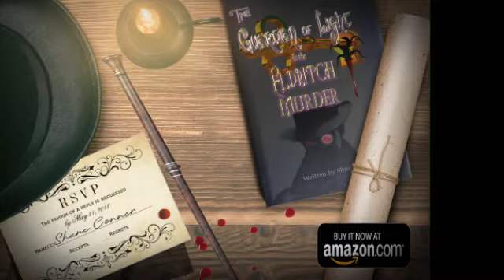Top 3 worst types of endings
Also this is just my list of the 3 worse types of ending and I would love to see yours in the comments below. If you have not already checked out my book series I recently updated my covers and book description
A magical prison in the South Pole is attacked and the worst villains from myths and legends are set free. One makes his way to the North Pole and manages to murder the current Guardian of Light, or as the world know him, Santa Claus.
With less than two months left before Christmas the Governors of the North Pole must find and train a new Guardian to protect the Light of the world.
Shane Conner was just your average everyday nice guy. He had his ups and downs in life but he always did his best to just get by and live the best life he could.  Then on a very strange morning, hours of his life goes missing. The strange occurrence causes him his medium-wage job and his high maintenance girlfriend. Shane realizes he needs a new job but he never could imagine what happens next. Will Shane be able to rise up and wear the mantle of the Guardian of Light and save not only Christmas but the world?
This epic fantasy series re-spark the inner child in any grown reader and remind you of a time when you once believed in the most important part of life.
To believe.